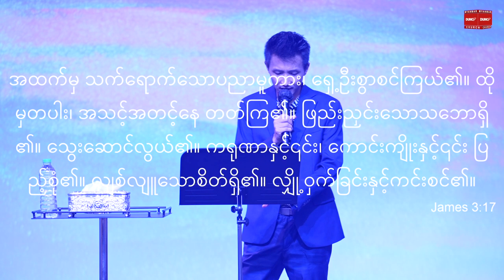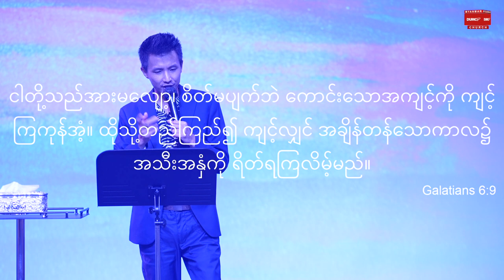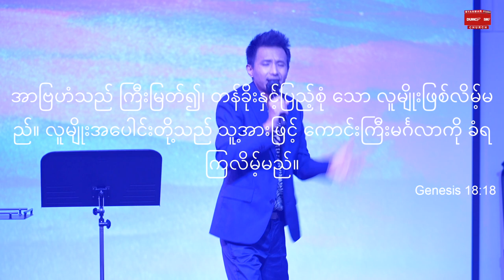ပညာတော်အားဖြင့်တည်ဆောက်ခြင်း | Saya Lee John April 10, 2022